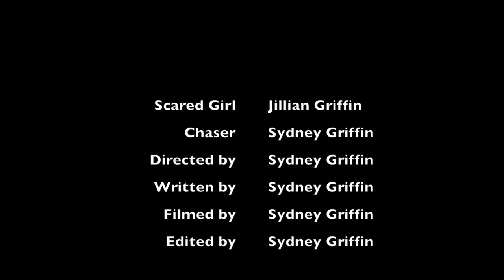Hide and Seek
Chase scene for film cinematography